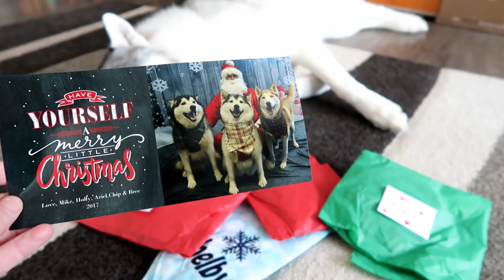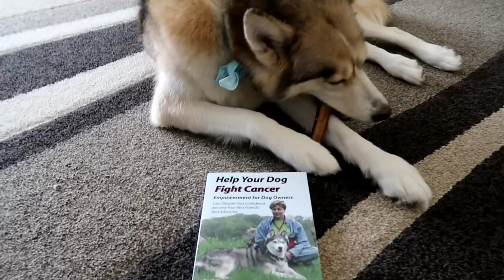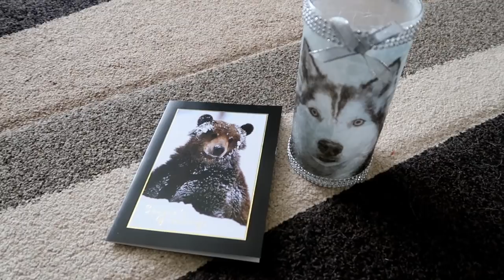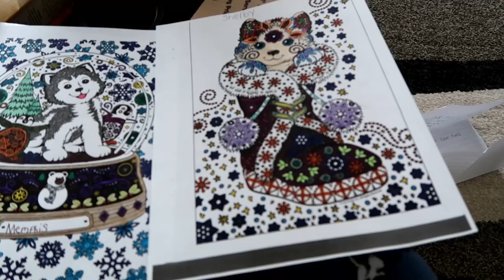Husky Mystery Box Unboxing | Christmas Mystery Boxes from Fans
Husky Mystery Box Unboxing!  Today we are unboxing Christmas Mystery Boxes from our fans!  That's right!  It's time to open all the boxes you guys sent us!  And they are all a mystery box to us!  So today we are going to open all the boxes!

Thank you so much to each and everyone one of you who thought about us during this Christmas season and sent something for us or for the girls!  We really appreciate your love and support in what we do!  Love you guys!

❄ Send the Dogs Mail
GonetotheSnowDogs

About us:
Husky Love! I Love my Siberian Husky! If you love Siberian Huskies, DIY Dog Treats, Unboxings, Camping and Adventure, then you have come to the right place.  This dog vlog is all about our Siberian Huskies.  We started this channel so that we could share our love of the husky breed with the world.  Dogs are so special and our dogs bring us so much happiness everyday, that we wanted to share that with the world.